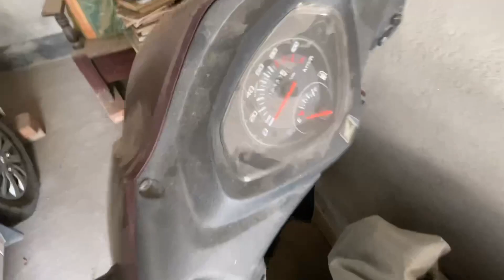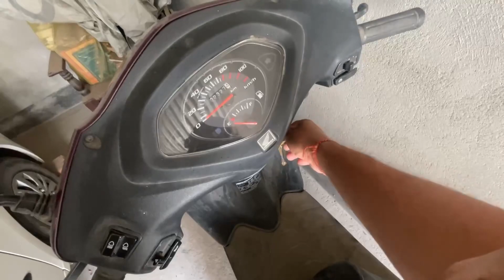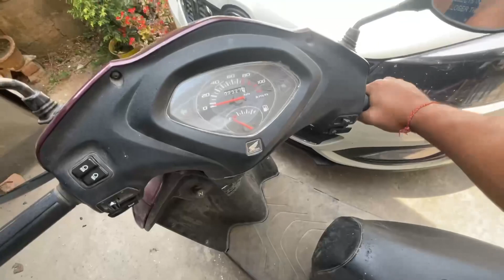গুৱাহাটীৰ পৰা scooty বাছত ঘৰলৈ পথালো how to transport Scooty and bike by Bus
Pranjal Gogoi Vlogs